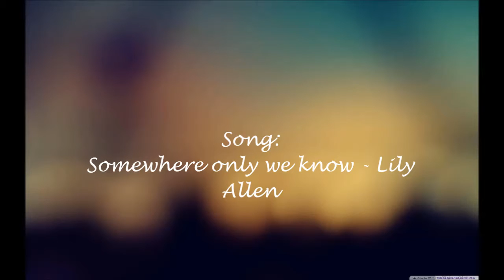Speedpaint/Speeddrawing - "Complicated Creatures"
This as drawn quite late at night, but for once in my life I was inspired to draw and since that happens very rarely - why not just draw, who cares about the time. I don't like to sleep anyway and thankfully a night up wasn't wasted. Might I also add, the song was timed perfectly and I'm weirdly happy about that. :3

Song used in the video:

"Somewhere only we know" - Lily Allen